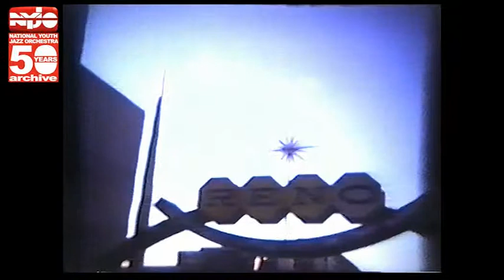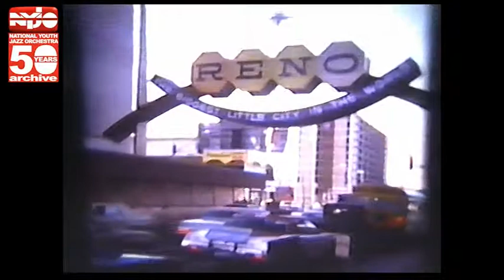NYJO Reno 1976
NYJO goes to the USA. NYJO was invited to Reno Nevada in 1976. This 8mm film was taken by one of the band. It must have been recorded to video sometime in the 1980s.
The soundtrack is from various NYJO recordings of the period. If anyone knows where the original film is please get in touch. Recognisable in the film are Guy Barker, Phil Todd, Maurice Cambridge, Carol Kenyon, Dave Lord, Dick Pearce and Bill!